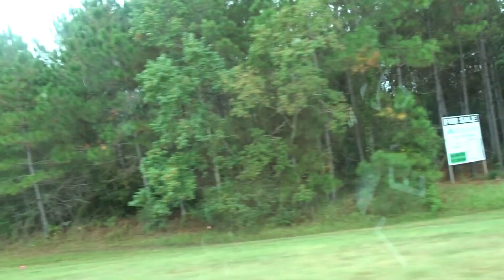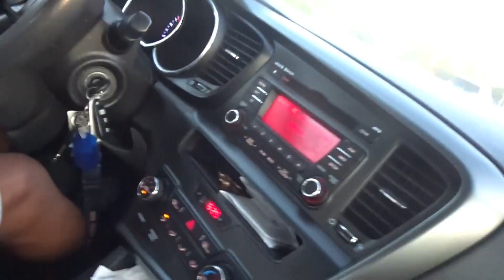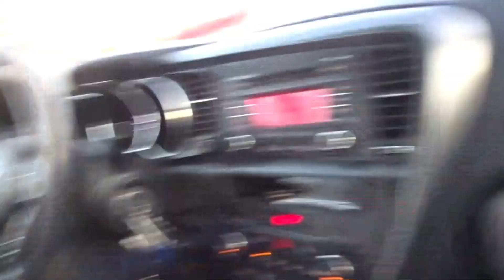WHAT WAS HE LISTENING TO?/MINI VLOG🎬 FT. CJ & GENE